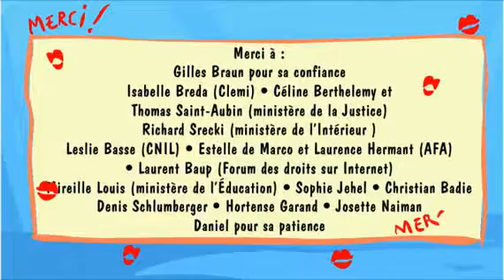Le chat et la souris